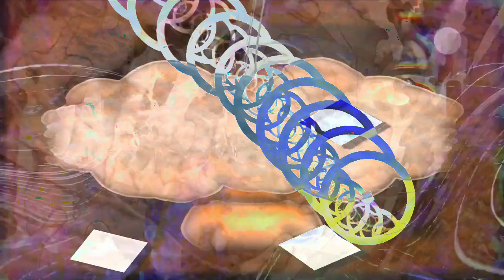Part of the 12:58 minute long videos getting made and uploaded. *Photosensitivity Warning*